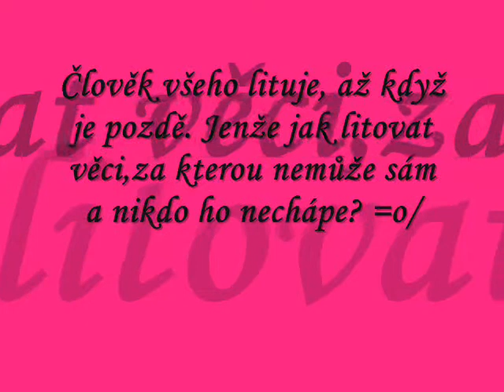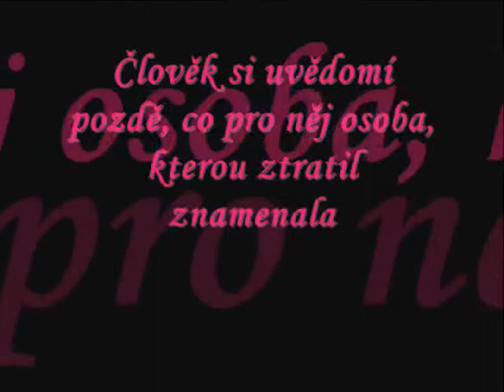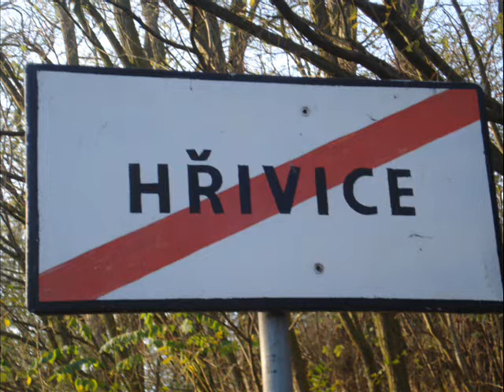My Life =o( =o*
Stalo se =o( a už se to nedá změnit...bohužel =o(